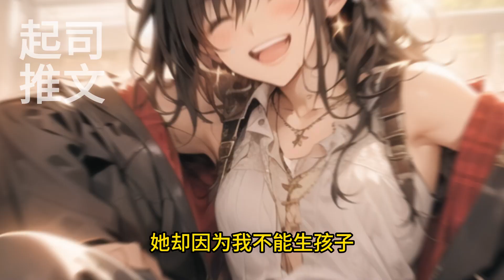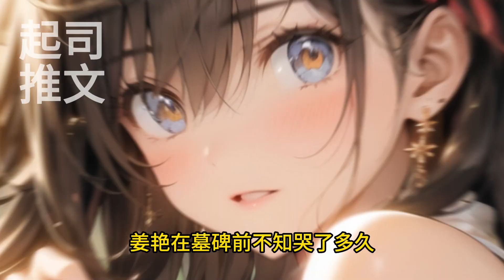结婚十周年纪念日，我等来一封离婚协议书。系统发出警报。一旦签字，我会被抹杀。我看着对面的男人。「江彦，如果说离婚我会死呢？」「那就去死吧。」我点头，利落签字#女频完结文